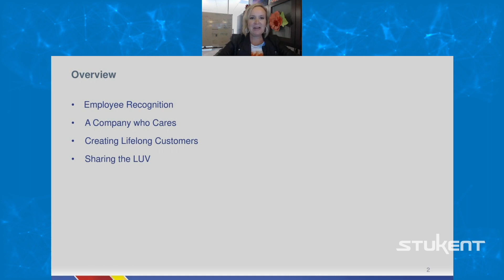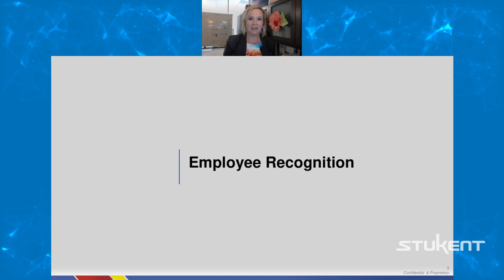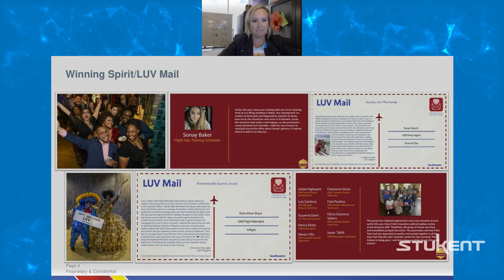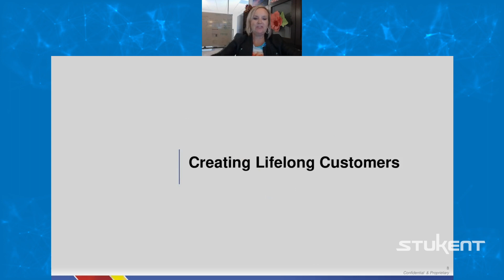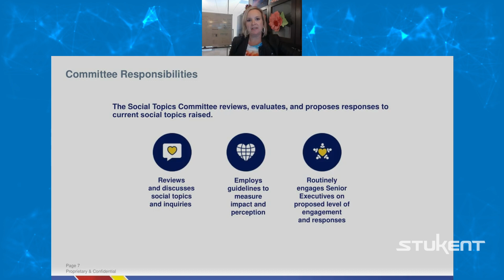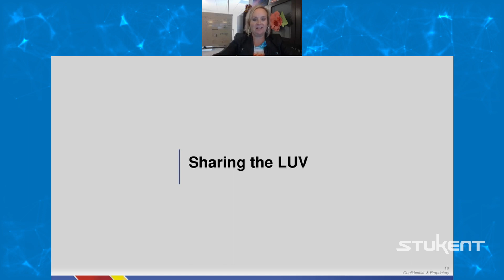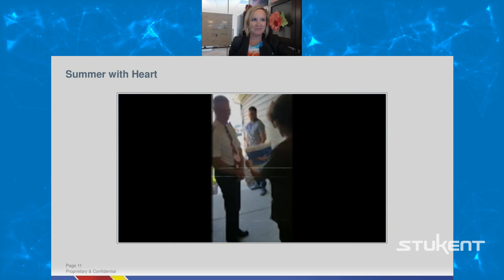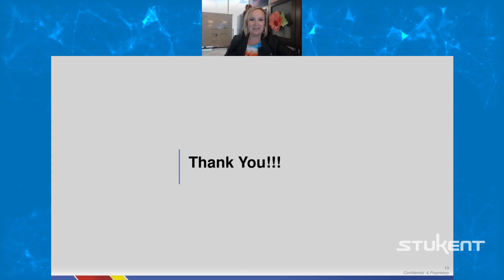"Preemptive Crisis Management Through Employee Engagement" | Whitney Eichinger of Southwest Airlines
Whitney Eichinger serves as Southwest Airlines’ Vice President of Culture & Engagement. In her role, Whitney ensures that culture remains at the heart of Southwest’s business. She leads company initiatives designed to better understand, support, and engage Employees across all workgroups throughout their Southwest career.

Whitney first joined Southwest in 1999, serving as a media spokesperson and leader on Southwest’s communications team. In 2014, Whitney moved to Michigan and led a global communications team at Ford Motor Company, followed by serving as Director of Communications and then Vice President Communications at Bedrock and Rock Ventures. In 2019, Southwest was excited to welcome Whitney back to lead the Culture and Engagement Department.